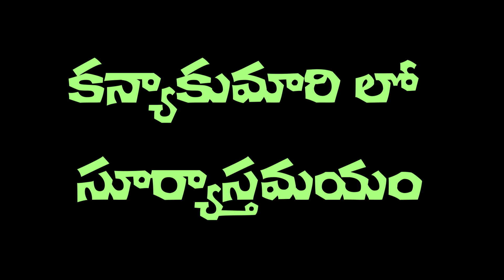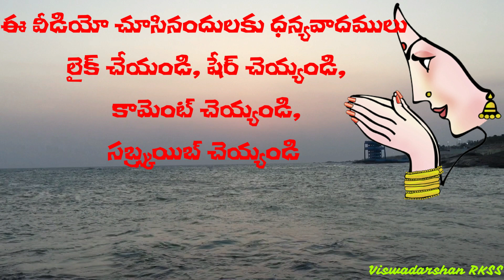కన్యాకుమారి లో సూర్యాస్తమయం | Sun Set View in Kanyakumari | Viswadarshan RKSS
కన్యాకుమారి లో సూర్యాస్తమయం మరొక అద్భుత దృశ్యం .. తప్పక చూడవలసిందే ..

This video shows the most beautiful natural captures of Sun Set view in Kanyakumari. In this video it is also shown the most famous and worth seeing ancient temple of Suchindram near Kanyakumari.

Voice Over : Ramakrishna Duvvu,
Digital Mixing : Shabana Khan,
Production : Viswadarshan RKSS,

Suchindram Temple also known as Thanumalayan Temple is located in Suchindram district of Kanyakumari, at a distance of around 11 km from Kanyakumari. The striking aspect of this temple is that it is dedicated to the Trinity of God, Lord Shiva, Lord Vishnu and Lord Brahma. Owing to this, it has high religious importance to devotees belonging to both Shaivite and Vaishnavite sects.

Also known as Sthanumalayan Perumal Temple, it consists of around 30 shrines and presents captivating architecture. The deity in the temple, Sri Sthanumalayan represents Sthanu means Lord Shiva, Mal symbolizes Lord Vishnu and Aya symbolizes Lord Brahma. This temple is also known with the name of Suchindram Lord Anjaneya Temple.

తమిళనాడు రాష్ట్రంలోని కన్యాకుమారికి కేవలం 13 కి.మీ. దూరంలో శుచీంద్రం అనే ఊరు కలదు. ఇక్కడ లింగరూపమైన శుచీంద్రుడు త్రిమూర్తి రూపంలో కొలువుదీరి ఉంటాడు. ఇక్కడి లింగం స్వయంభూ గా వెలసినది. లింగం అడుగున బ్రహ్మ, మధ్యన విష్ణువు, పైన శివుడు ఉంటారు.

శుచీంద్రం దత్తాత్రేయ క్షేత్రం గా ప్రసిద్ధిచెందినది. శంకర భగవత్పాదులు ఈ క్షేత్రాన్ని సందర్శించినపుడు పరమశివుని తాండవ నృత్యాన్ని ప్రత్యక్షంగా చూశాడట. శివుడు ఆది శంకరుల వారికి "ప్రణవ మంత్రాన్ని" ఉపదేశించిన పవిత్ర స్థలం ఇది. ఇంద్రుడు అహల్య విషయంలో పొందిన శాపాన్ని పోగొట్టుకోవటానికి ఇక్కడి స్వామి వారిని పూజించాడట. కాగుతున్న నెయ్యిలో మునిగి శాపవిమోచనం పొందాడు. స్వామి దయ వల్ల ఒళ్లంతా వున్న కళ్ళు పోయి మళ్ళీ మామూలు రూపాన్ని ధరించాడని కధనం.

దేవేంద్రుడు శుచి అయిన ప్రదేశం కనుకే 'శుచీంద్రం' అని పేరొచ్చింది. నేరం చేసిన వారిని ఆలయానికి రప్పించి, పంచాయితీ పెట్టి, సలసల కాగుతున్న నేతిలో చేతులుంచి, బొబ్బలు రాక పొతే నిర్దోషి అని తేల్చటం మొన్నటివరకు ఆచారంగా ఉండేది.

థనుమలయన్ ఆలయం దక్షిణ భారతంలో ఉన్నగొప్ప దేవాలయాలలో ఒకటి సుచింద్రంలో ఉన్న థనుమలయన్ దేవాలయం. ఎంతో దూరం నుండి ఈ ఆలయ ముఖద్వారాన్ని చూడవొచ్చు ఎందుకంటే ఈ దేవాలయ గోపురం 134 అడుగుల ఎత్తు ఉంటుంది.

ఈ గోపురం హిందూ దేవుళ్ళ మరియు దేవతల బొమ్మలతో మరియు పురాణాలలో ఉన్న సంఘటనల చిత్రాలతో ఉన్నది. ఆలయ ప్రవేశద్వారం 24 అడుగులు ఎత్తుగా, వెడల్పైన, పొడవైన, చెక్కిన తలుపును కలిగి ఉన్నది.శివుడు మరియు విష్ణువు దేవతలతో సహా 30 దేవుళ్ళకు ఈ దేవాలయం అంకితం చేయబడింది. గర్భగుడిలో ఒక పెద్ద శివలింగం ఉన్నది, దీనికి కుడి వైపున విష్ణువు విగ్రహం ఉన్నది.